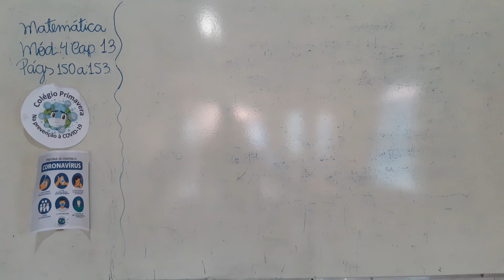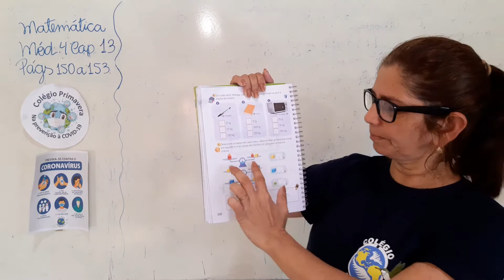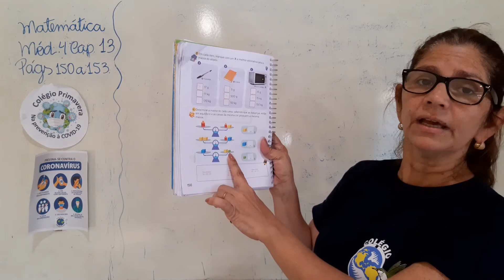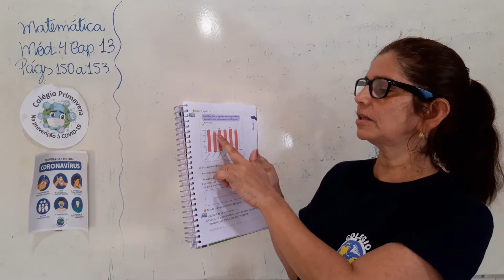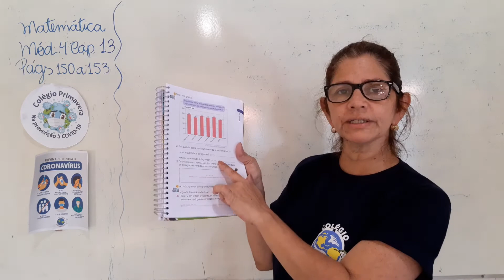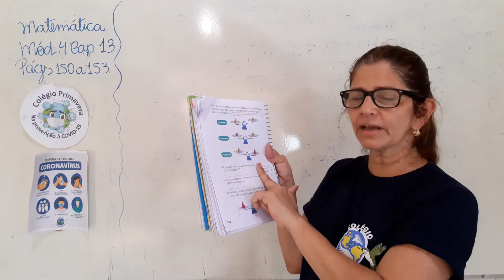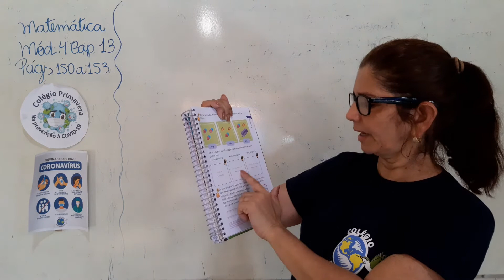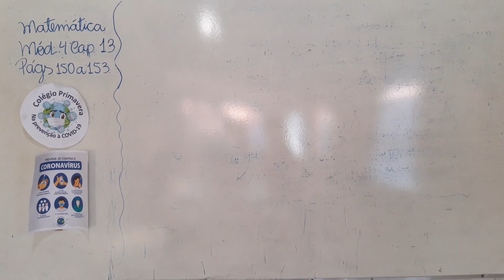17/11 - 3º Ano Aula de Matemática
Matemática: Mód. 4, Cap. 13 – Medidas de massa págs 150 a 153.